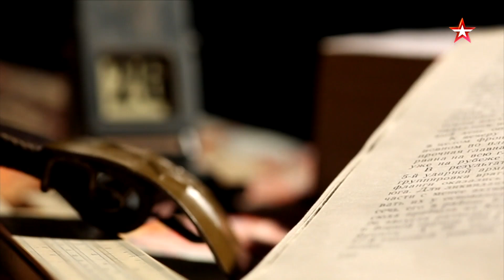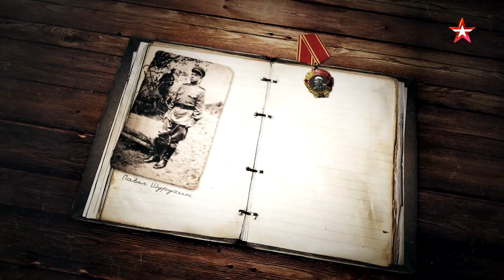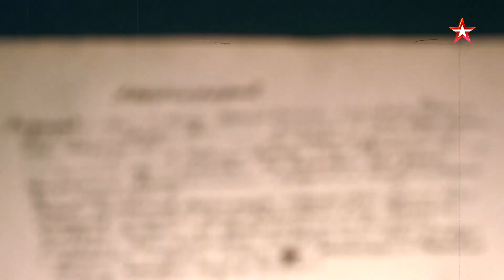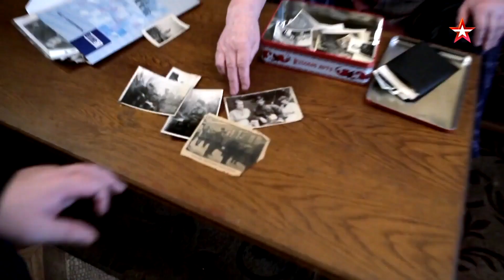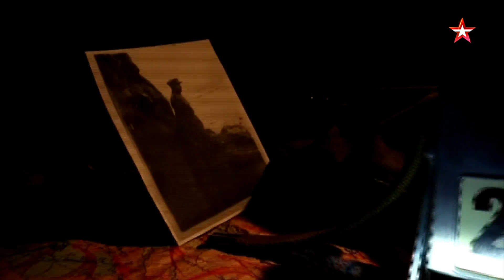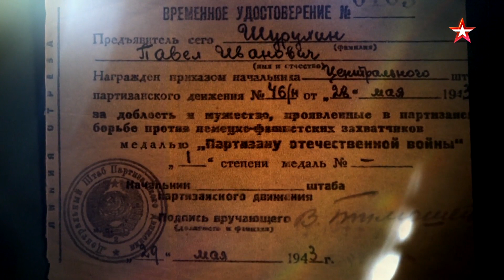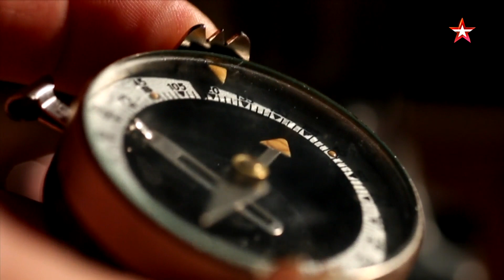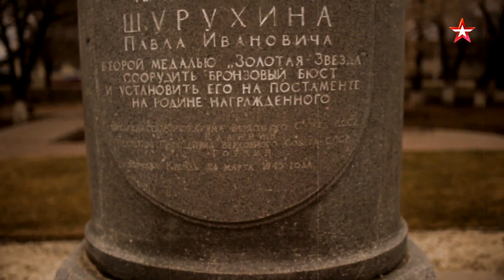224 Павел Шурухин